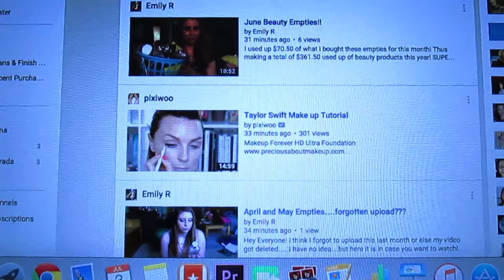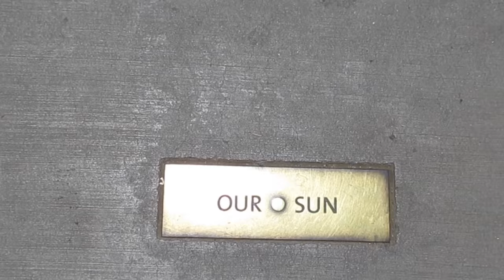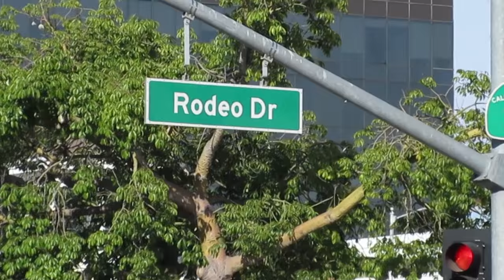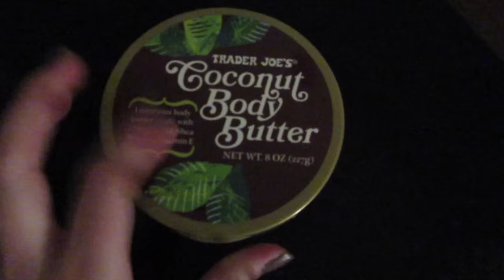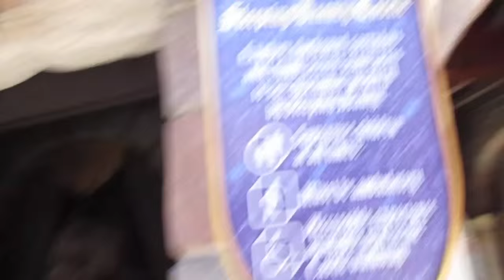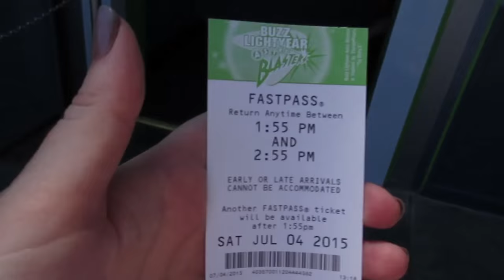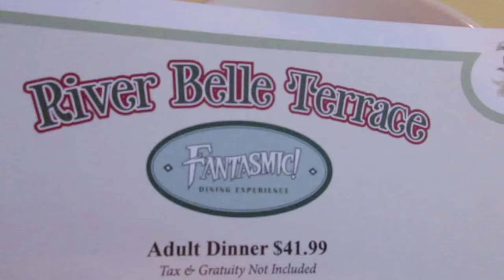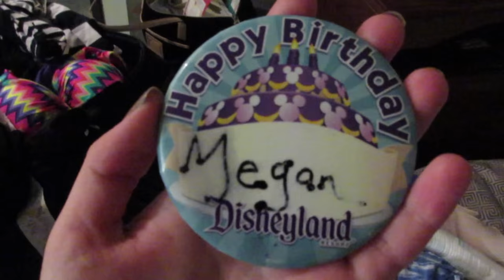Cali Vlog #2: Griffith Observatory, Santa Monica Pier, Rodeo Drive, My 23rd Birthday @ Disneyland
xoxo,
Megan